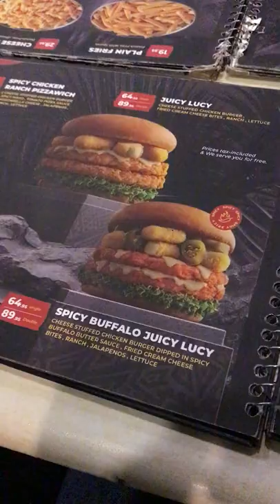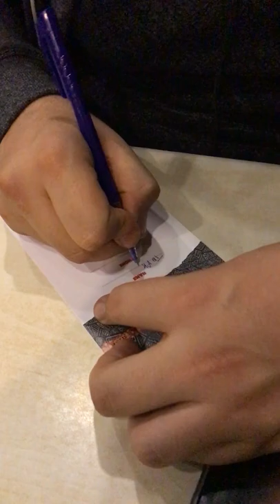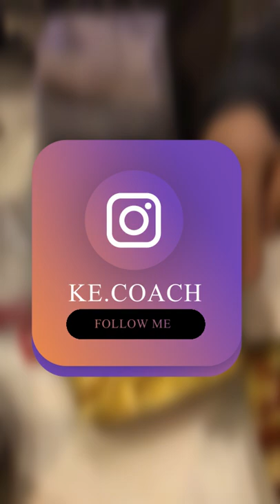تشيكن فيلا حلو ولا هيخيش !